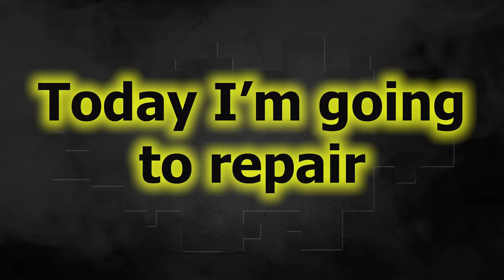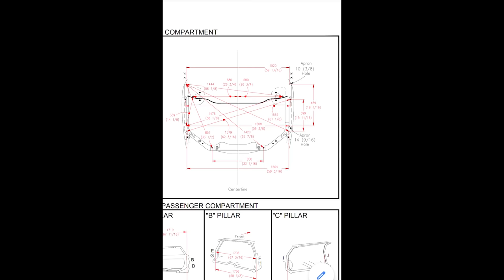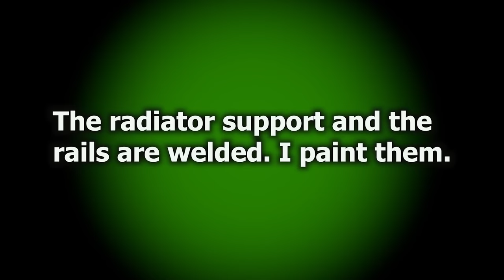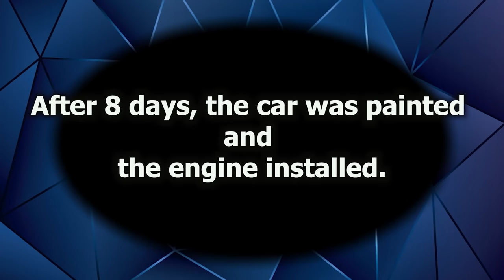Lexus RX. Body repair. Ремонт переда.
In this video: the front end repair, the rail  and other parts replacement of the car.
В этом видео: ремонт переда, замена лонжеронов и других деталей машины.